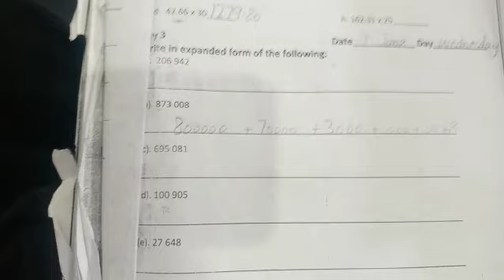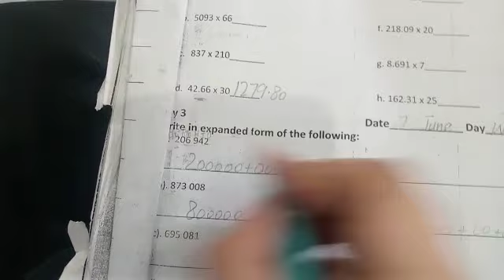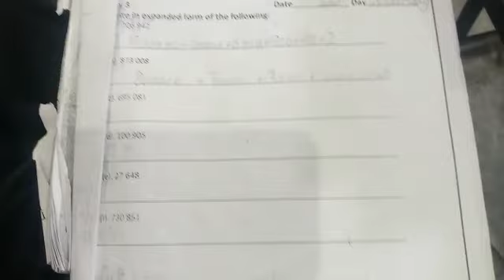Class 4| Count Down |Expanded Form |Day 3